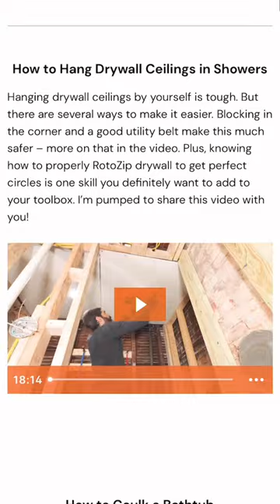Drywall Ceiling Tips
If you're remodeling a bathroom and need help, join our Platinum Membership and make your project easier with this full tutorial and many more

0:00 Drywall ceiling tips
0:04 How to protect knob and tube wiring
0:12 How to RotoZip recessed lights